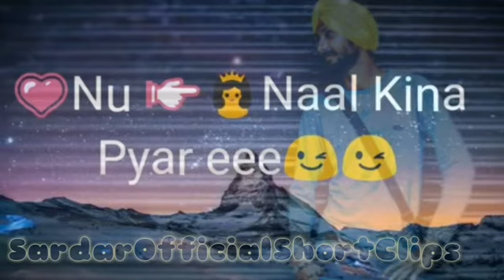Dil nu tere nal kina pyar ae by diljit doshanj || sardar Official Short clips